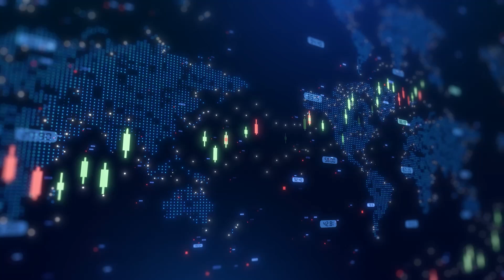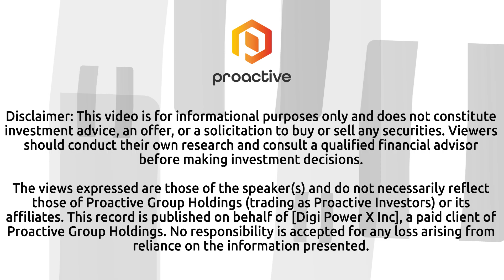Digi Power X grows digital assets, accelerates AI infrastructure with new Alabama Tier 3 facility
Digi Power X Inc Edward Karr joined Steve Darling from Proactive to share a corporate update highlighting both the company’s growing digital asset portfolio and its strategic shift toward artificial intelligence (AI) infrastructure development. The update included details on operations in August and construction progress at its new Alabama AI campus.

Karr reported that Digi Power X increased its Bitcoin holdings by 37% month-over-month, bringing its total to 85 Bitcoin, while Ethereum holdings nearly doubled to 1,000 ETH, collectively valued at approximately $4.4 million. During August, the company’s mining operations produced about 24 Bitcoin worth $2.6 million, contributing to a total of $3.5 million in combined production and energy sales. Year-to-date capital expenditures reached $5.5 million as the company continues to invest in infrastructure and growth.

A key contributor to profitability was Digi Power X’s participation in load curtailment programs, which not only reduced Bitcoin mining costs but also supported grid reliability during periods of peak summer demand. At the end of August, the company held a strong liquidity position of $29 million in cash, digital assets, and deposits, compared with $30 million in July.

Looking ahead, Digi Power X is executing a strategic pivot into AI-ready infrastructure. At its Alabama site, construction is underway on a Tier 3-certified facility, with the first ARMS 200 modular pod scheduled for installation in December 2025 and full operation expected in early 2026. The facility will deliver 40 MW of critical power capacity and 55 MW total, enough to support more than 10,000 NVIDIA Blackwell GPUs.

To advance this initiative, Digi Power X has filed a provisional patent for the ARMS 200 platform, placed a purchase order with Super Micro Computer for NVIDIA-powered systems, and is preparing to launch its NeoCloud GPU-as-a-service platform in Q4 2025.

While expanding into AI infrastructure, the company will continue to operate its Bitcoin mining facilities, with next-generation hydro-powered systems scheduled for deployment in early 2026. Digi Power X currently operates about 100 MW of capacity, with plans to scale beyond 200 MW as it builds a hybrid model at the intersection of digital assets and artificial intelligence.